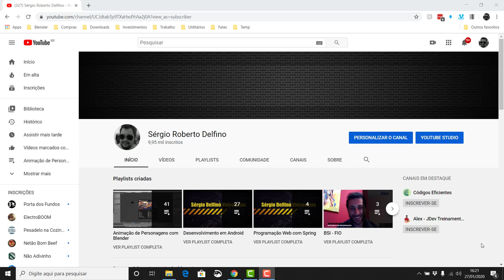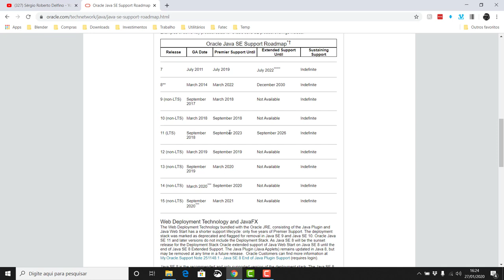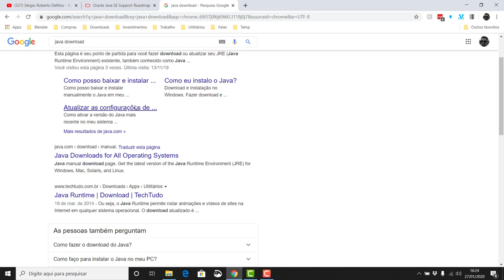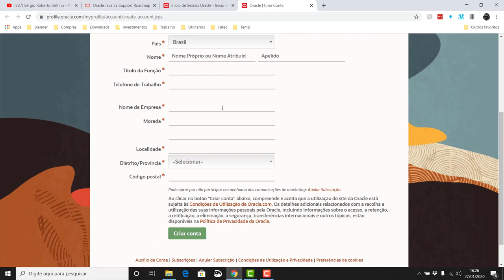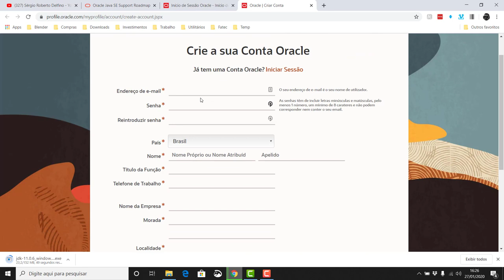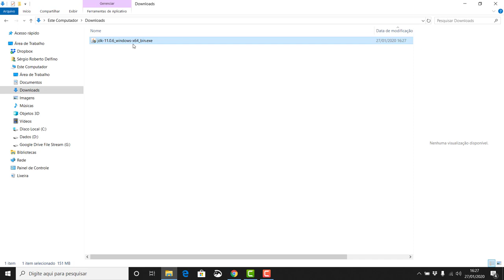[Desenvolvimento Back-end em Java com Spring] 1 - Download do Java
Desenvolvimento Back-end em Java com Spring